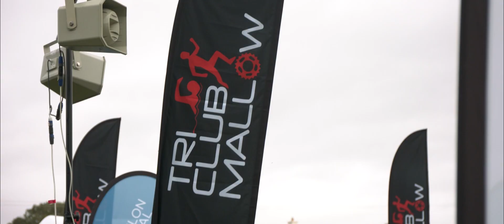Ballyhass Sprint 2022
scan_production